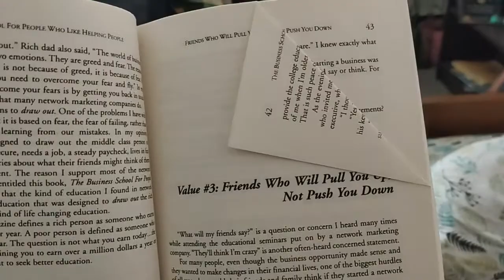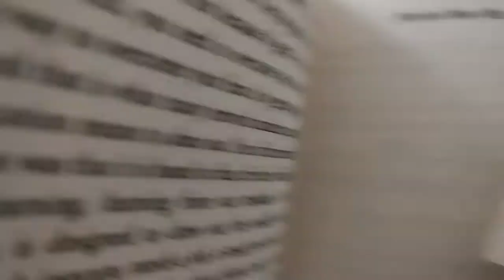Experience from Lockdown: Day 2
Be Thankful and Grateful for Life🙏🧡❤️